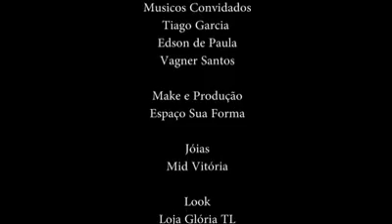Música: Besta Sou Eu